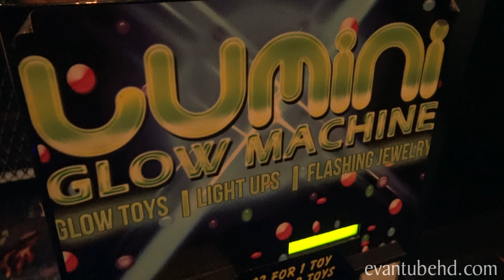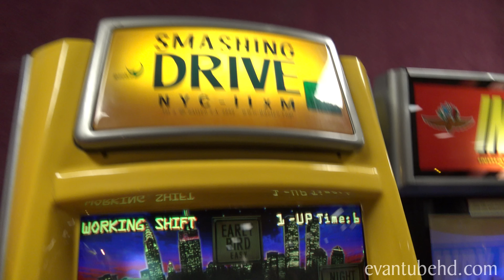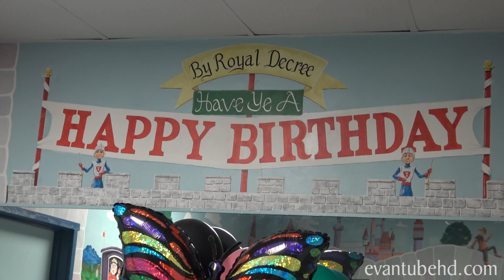ROLLER SKATE BIRTHDAY!!! Jillian's 8th Birthday Party!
Jillian celebrates her 8th birthday with some roller skating action with her friends.